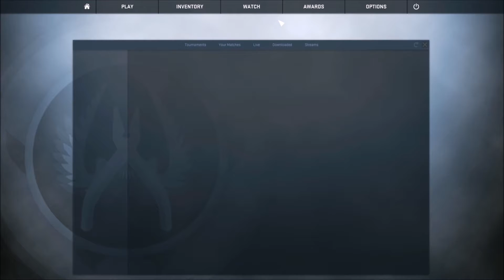CSGO: dNgR~ Sesh!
Just a Counter Strike: Global Offensive gameplay movie.